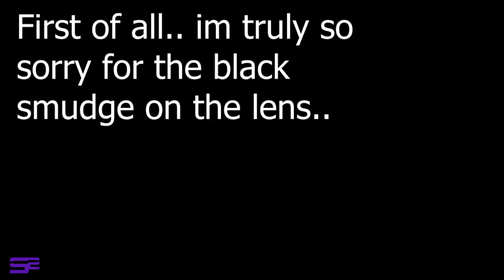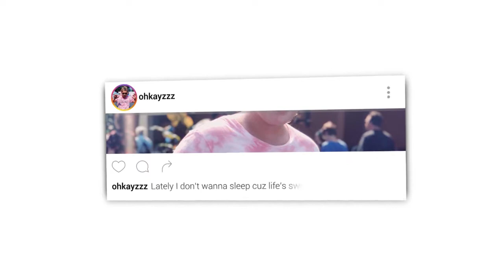Back To School MUST HAVE Accessories! (Tech, Supplies, and more!)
Today I show some Back TO School accessories that I will be using and that I think you should all try out! let me know in the comments what grade your in and if school has started!

UNLOCKING A PPSH TRIPLE PLAY BRIBE IN A BANANA SUIT!

1V1 DLC WEAPON BATTLE ON BLACK OPS 3 AGAINST A SUBSCRIBER! (SUBSCRIBER 1V1 SERIES ON BLACK OPS 3!)

Wanna check out a vlog?

WENT TO DREAMHACK VALENCIA 2017!

Outro - Jon Bellion - All Time low or Jon Bellion - Obession

-KayZ